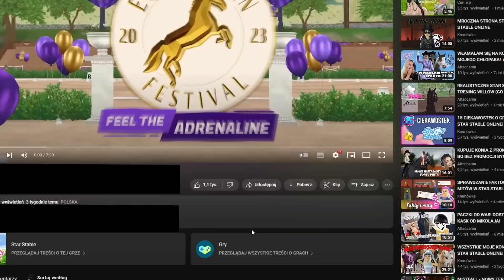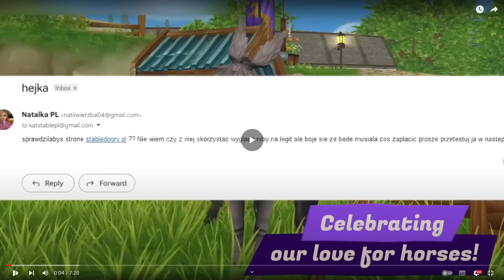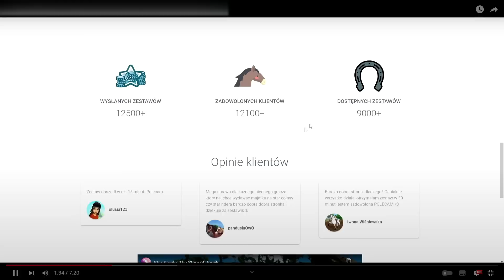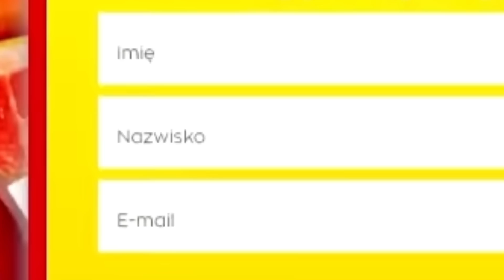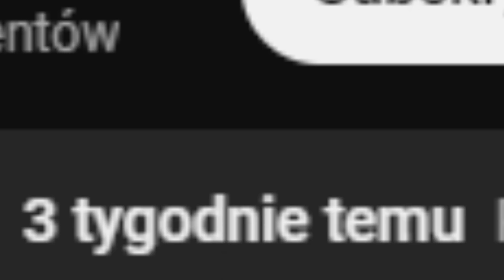NIELIMITOWANE DARMOWE STAR COINSY ORAZ STAR RIDER!? 😱👀 *uwaga scam*